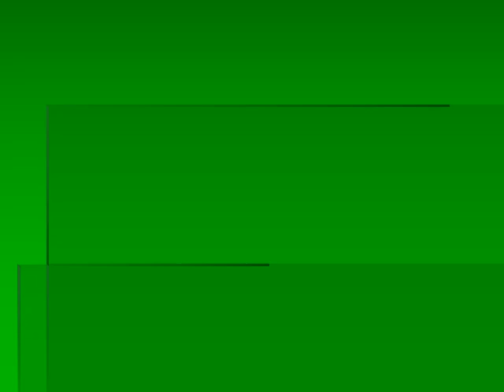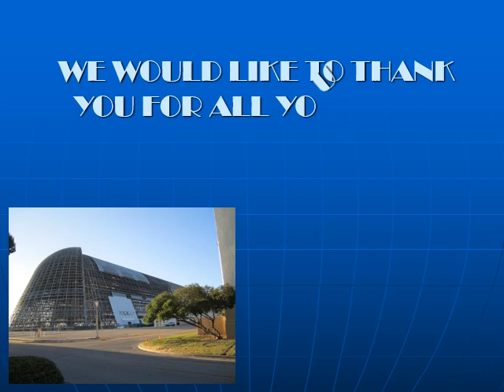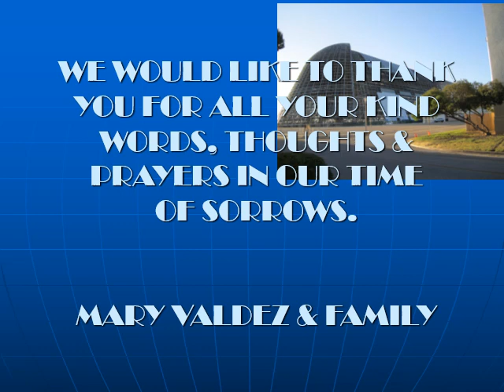In loving memory of Mary Valdez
MARY VALDEZ
"Eternal Rest Grant unto Mary O Lord, and let perpetual light shine upon her. May she Rest in Peace.  Amen!"